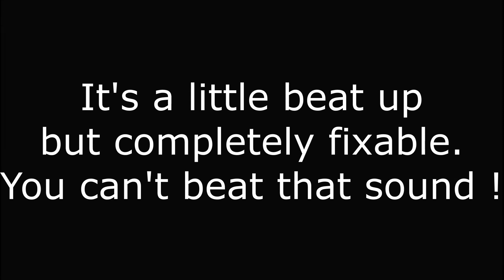Sterling "Free Rolling" Model 20 Jr. Siren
My next restoration project is this Sterling "Free Rolling" Model 20 Jr Siren.  It's a little beat up but I will have it looking new eventually.  It runs great and sound fantastic.   You can tell the difference from the front how that grill gives it that old ambulance or fire truck sound.  Can't wait to get started with it.